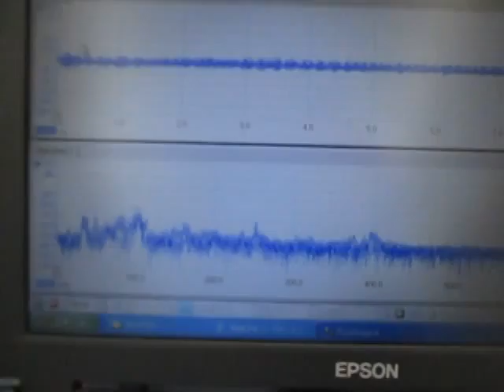超音波の‹ダイナミック特性を考慮した制御› Ultrasonic System Laboratory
統計モデルによる関係性の理論（解析・検討・整理）により

超音波‹ダイナミック特性を考慮した制御›技術を開発しました。

この方法は、
 音圧データの自己相関を主要パラメータとして利用します。

その結果、液体の流れによる
　音圧変化や伝搬周波数の影響を判断が可能になり、
　キャビテーションや音響流を目的に合わせて制御します。

１）MIRAE ULTRASONIC TECH. CO

２）充電式超音波洗浄器（５０ｋHz　１０W）